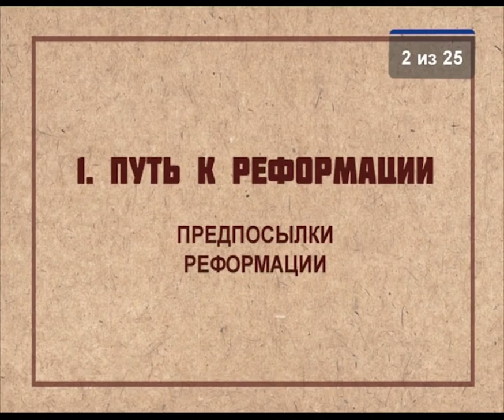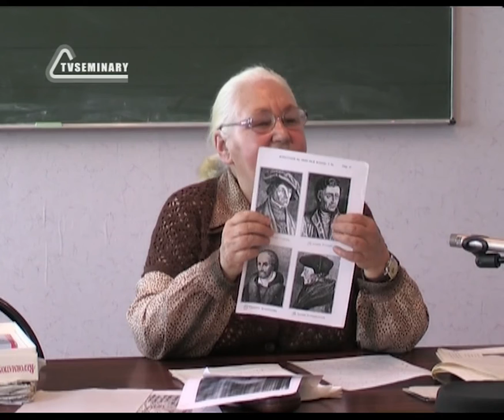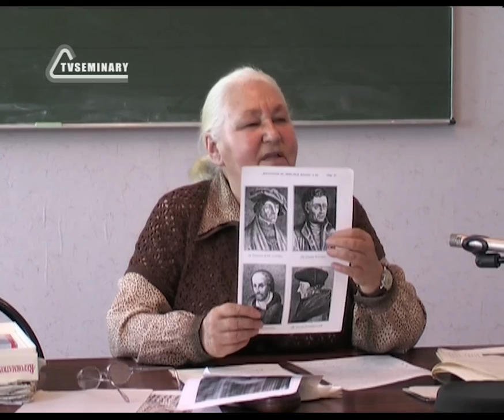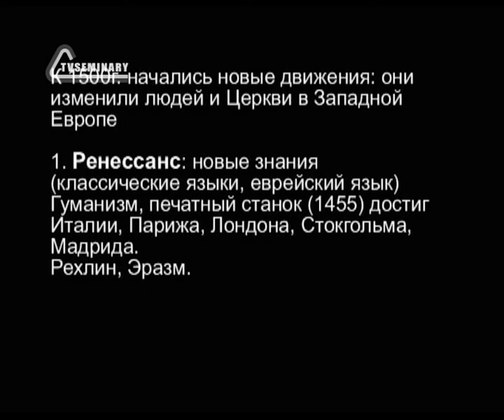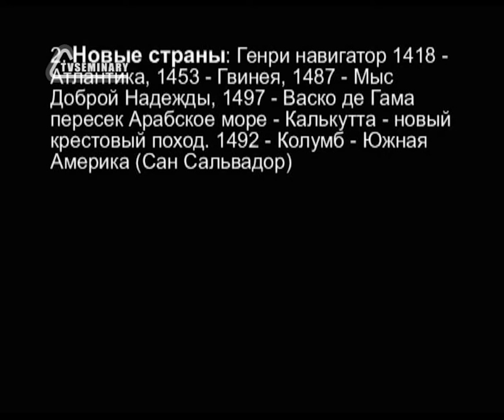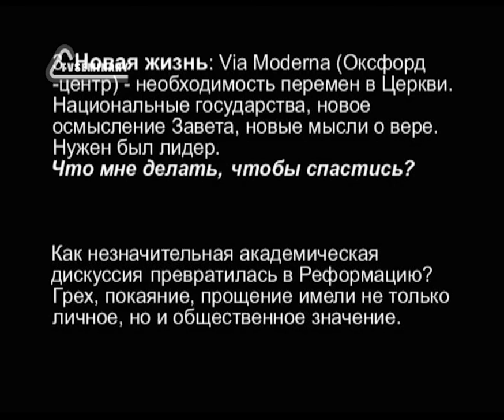HS203 Rus 2 Путь к Реформации Предпосылки Реформации